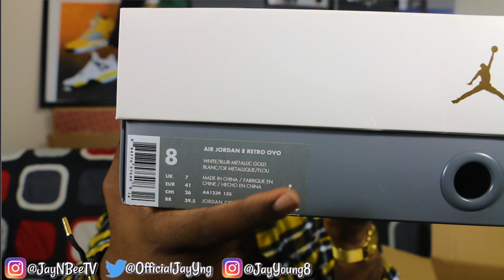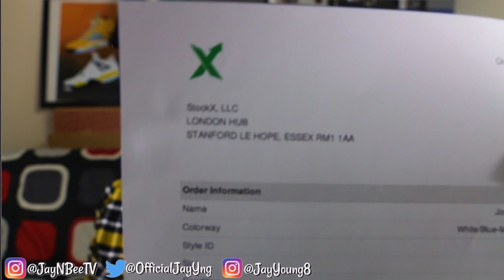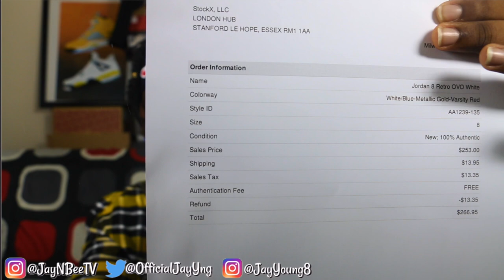HELP!... ARE THESE SNEAKERS FAKE??? | Y'ALL LET ME KNOW?!